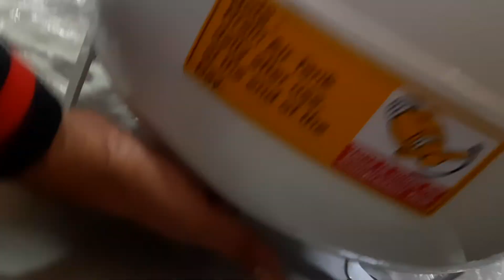compressor air leakage solution